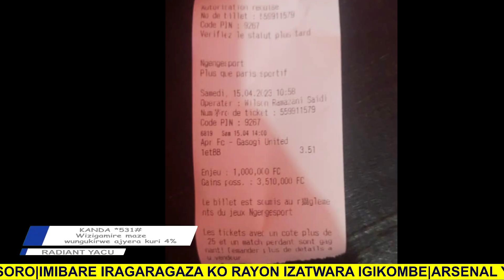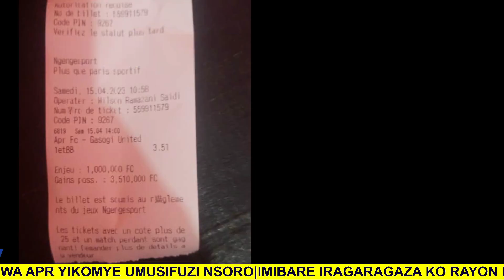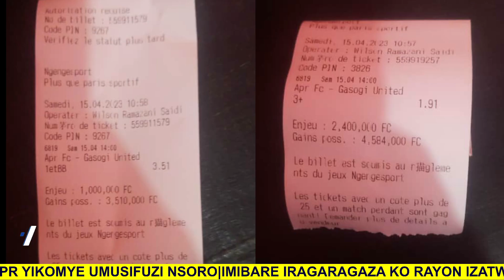ABATOZA BA APR FC BABA BASAGARIYE UMUSIFUZI RUZINDANA NSORO? IKARITA ITUKURA,.......